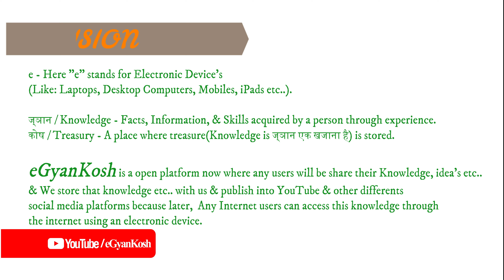Channel Trailer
नमस्कार दोस्तों, क्या है ये eज्ञानकोष?
चलो शुरू करते है| eज्ञानकोष है आइपीवी: मेरा आईडिया जोकि eज्ञानकोष प्रोजेक्ट में बदल गया है जिसका विज़न है आपस में ज्ञान बांटना।
रुचि, कौशल, आयु वर्ग, पेशे और योग्यता के आधार पर इस विश्व में हर व्यक्ति के अलग-अलग वीडियो हित हैं।
यूट्यूब ने व्यक्ति के रुचि के आधार पर वीडियो को 14 समूह श्रेणियों में बाटा  हुआ हैं
सर्च कीजिए मेरा चैनल e ज्ञानकोष यूट्यूब पर eज्ञानकोष

सीसमथिंग न्यू

Hello Friends,
What is eGyanKosh?
Dived into three aspects:
e - Here "e" stands for Electronic Device's
(Like: Laptops, Desktop Computers, Mobiles, iPads etc.).

ज्ञान / Knowledge - Facts, Information, & Skills acquired by a person through experience.

कोष / Treasury - A place where treasure (Knowledge is ज्ञान एक खजाना है) is stored.

eGyanKosh is an open platform now where any users will be share their Knowledge, idea's etc.. & we store that knowledge much more.. with us & publish into YouTube & other different social media platforms because later, Any Internet users can access this knowledge through the internet using an electronic device.

Our Vision: Sharing Knowledge among themselves.

Who is eGyanKosh?
IPV is my idea which has changed into eGyanKosh project whose vision is to divide knowledge into a whole.

What eGyanKosh Do?
Let's begin, On the basis of our team research we found fact that, every person has different video interests in this world based on interest, skills, age group, profession and qualifications.
eGyanKosh it's like as open community where anyone share their knowledge & comes with its problems. Your community will try to solve as its possible.

eGyanKosh it's like as open Internet forum, where anyone sent an message board, is an online discussion site where people can hold conversations in the form of posted messages. They differ from chat rooms in that messages are often longer than one line of text, and are at least temporarily archived.

YouTube divided videos into 14 group categories based on person's interest

The soul is immortal same knowledge also immortal. In this world, every person has unique skills, ability, professions, qualifications & much more but human are not immortal. On the basis research & fact sharing, collaboration, team work we all together can run this world.

In this world, every person has unique skills, ability, professions, qualifications & much more but human are not immortal. On the basis research & fact sharing, collaboration, team work we all together can run this world.

Search my channel eGyanKosh on YouTube